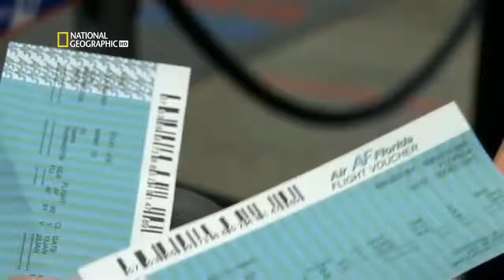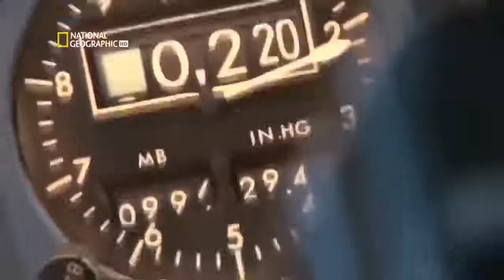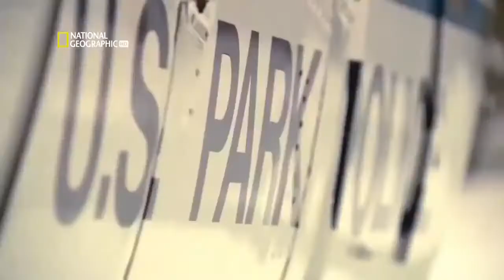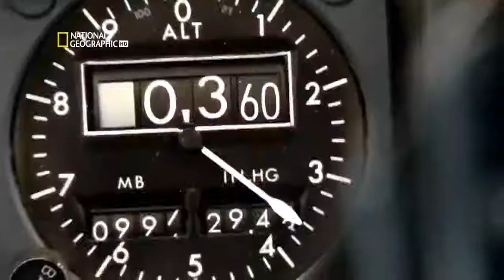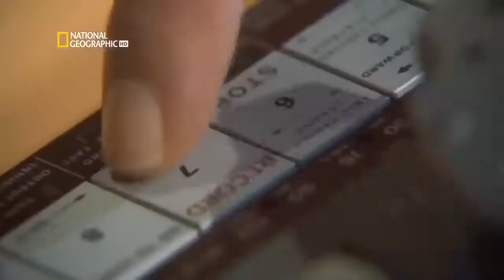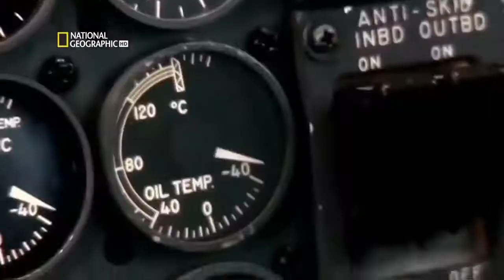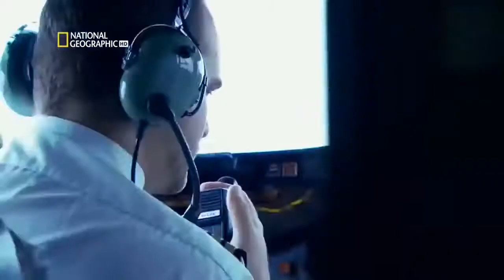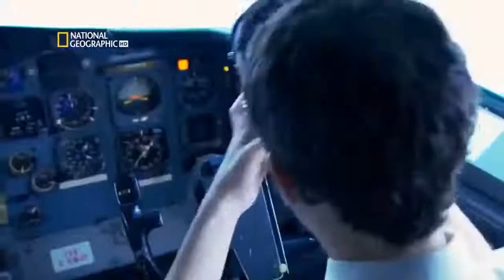Air Crash investigation Air Florida Flight 90 Boeing 737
Music Name:
Poisoned Sky (A) - Oliver James Vessey

Courtesy By
Air Crash Investigation
vid kons

Television:
Natgeo
natgeo.tv